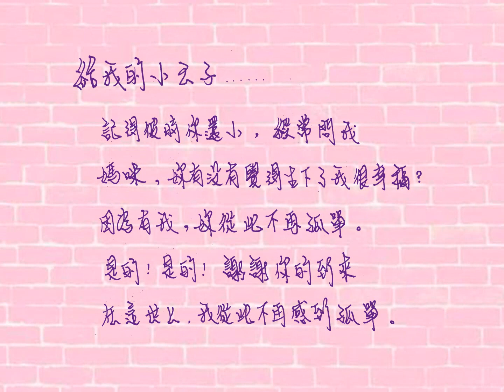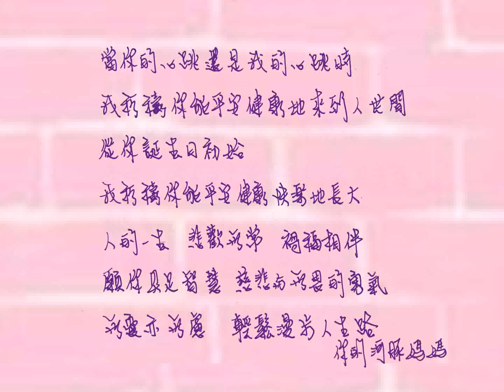童年不曾告別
孟亞亞給他的小王子……